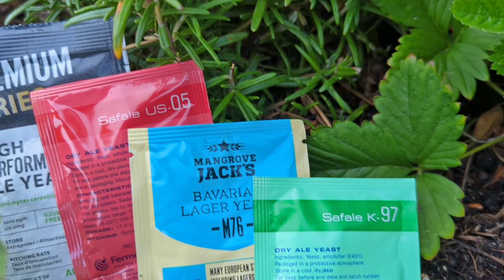Prince Owlbert - Verkostungsvideo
Heute probiere ich Prince Owlbert von der Uiltje Brewing Company.